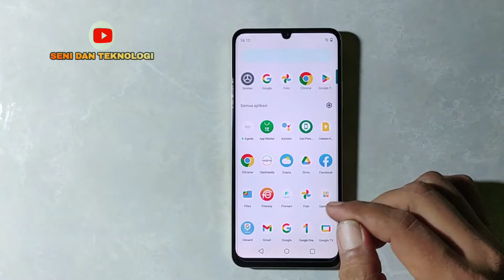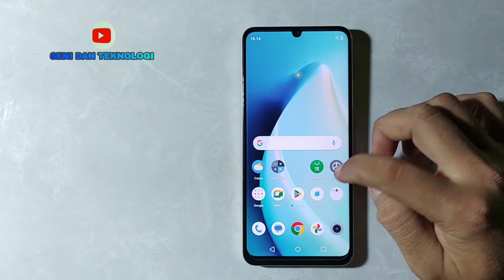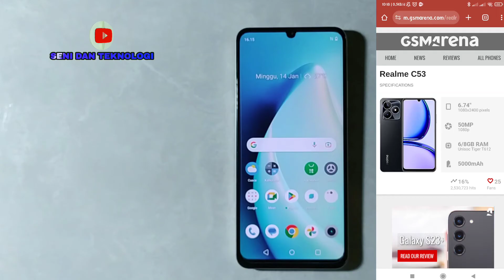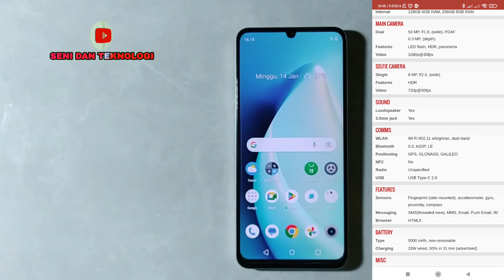CARA MENGATASI REALME C53 YOUR DEVICE IS CORRUPT || FIX REALME C53 RMX3760 YOUR DEVICE IS CORRUPT